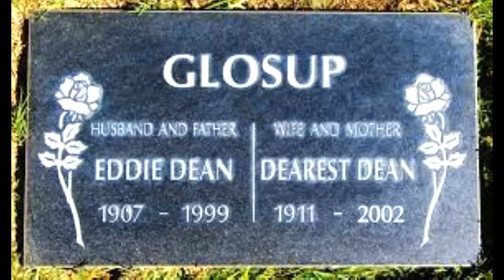Eddie Dean his life Beverly Hillbillies S01 Ep 21 Jed play Solomon Classic T.v B & W Comedy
Eddie Dean a singing cowboy and founding member of the Academy of Country Music. Made a quick go at T.V, played a memorable character on a classic show then went to live his life.

Beverly Hillbillies Episodes 21 Jed plays Solomon. Pearls yodeling and granny making shine, what's a cop to do?